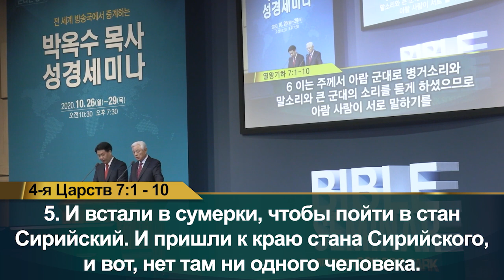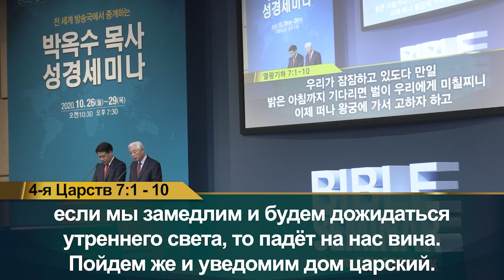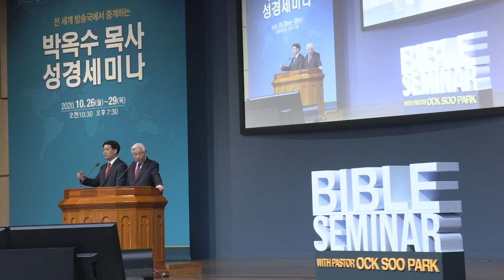Библейский семинар с пастором Ок Су Паком (05)